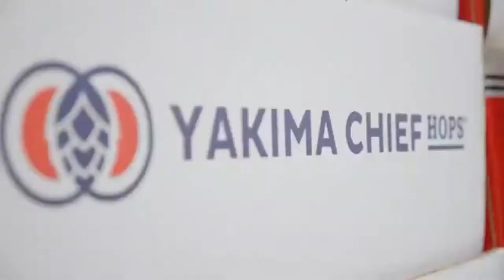REPORT: VOX&HOPS Brewtal North America with Cryptopsy, Striker & Thrashed!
New on the channel?

Vox & Hops Brewtal North America launched this week so I sat down with Matt McGachy (Vox & Hops & Cryptopsy), Dan Cleary (Striker), and Chris Thrash (Thrashed) to learn all about their Brewtal Craft beer Collaborations!

This video uses audio/video clips from other videos, please support the original artists and copywrite owners!

Videos used:

See Striker Live this summer on the "Summer of Shred". More dates to be announced!

The beer guzzling bonus track from the Road Warrior EP

I am proud to introduce Vox&Hops Brewtal North America!
Vox&Hops Brewtal North America is presented by IndieMerchstore. Vox&Hops Brewtal North America consists of 22 Vox&Hops Alumni (past guests of the podcast) paired with metal breweries to create unique collaborative craft beers for their bands.
The 22 Vox&Hops Brewtal North America collabs will be released between June 21 and 25 2021, at each participating brewery.
Vox&Hops Brewtal North America Pairings:

CANADA
BreWskey x Akurion
Cannery Brewing x Unleash the Archers
Henderson Brewing x Chris Soutsos of Thrashed (YouTuber)
Kahnawake Brewing x Cryptopsy
L’Apothicaire x Augury
Microbrasserie Le Fermentor x The Agonist
Microbrasserie Le Presbytère x Necrotic Mutation
New Level Brewing x Striker
OverHop Canada x Beyond Creation
Saint-Houblon x Unhuman
Third Moon Brewing x Brand of Sacrifice
8e Péché x Incandescence

USA
Bone Up Brewing x Fuming Mouth
Broken Goblet Brewing x Hath
Brutal Beerworks x Abigail Williams
Cosmic Eye Brewing x RRBG Podcast
Dry City Brew Works x Yakuza
Ghost Town Brewing x Labored Breath
Gilded Skull + Widowmaker Brewing x Summoner
Lasting Brass x Shadow of Intent
Speciation Artisan Ales x Battlecross
Wake x The Atlas Moth

I am extremely stoked to present Henderson Brewing x Thrashed's "Suds For Buds" the 3.5% ABV Grodziskie.
I am super stoked that the wonderful humans at Henderson Brewing x Thrashed decided to be a part of Brewtal North America!!
Brewtal North America is presented by IndieMerchstore, fueled by Heartbeat Hot Sauce Co. & supported by Yakima Chief Hops!!!
This video was created by Chris Kells. This project would have never been this sick without all his help. I truly appreciate all his creative insights.
Huge thanks to Chris Kells for creating the mini-docs, Mihaela Petrescu of Mihaela Petrescu Photography for the killer pictures, Filip Ivanović of Flat Bathtub : Filip Ivanović personal playground. for the insane Brewtal North America Artwork, Jeannie Banh for the label design, Philippe Brousseau for the original music, Asher Media Relations for helping spread the word as well as Andrew Tremblay for the sick Brewtal North America Logo & Flyer!!!